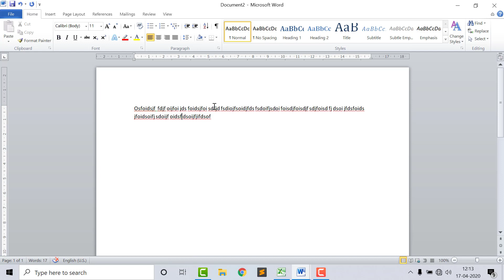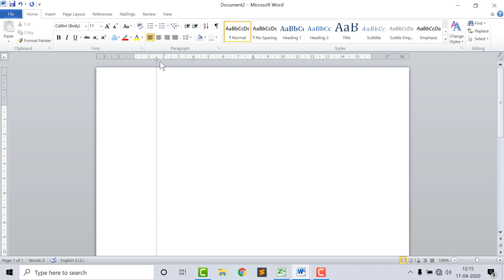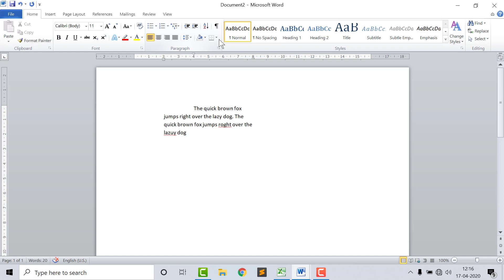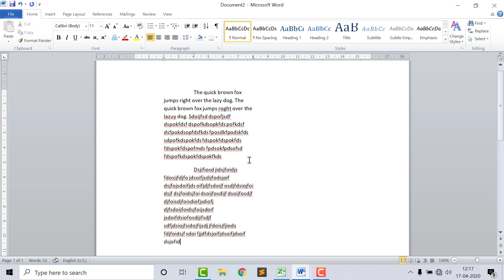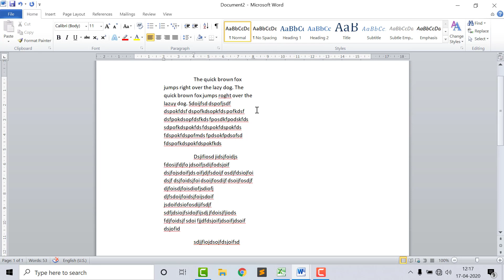MS Word Basic Knowledge In Hindi | MS Word Tutorial | Learn MS Word Full Course in Hindi